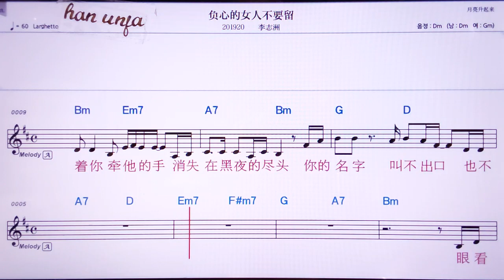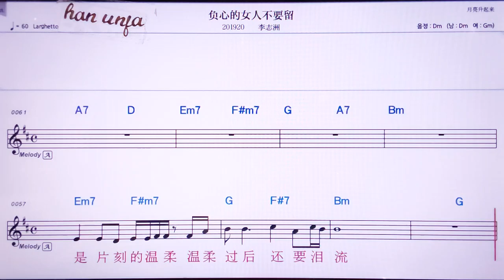💖푸씬더뉘런부야오리유/리쯔저우 👍MR,노래방, 악보, 코드,Karaoke With Sheet Music